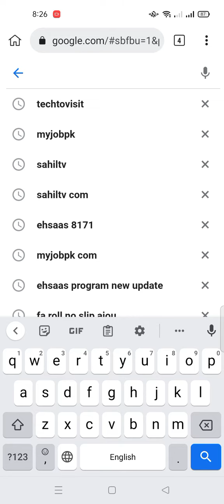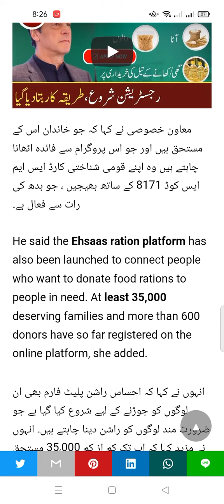The government has announced to give Rs. 13,000 to the ineligible persons in Ehsaas program in 2022